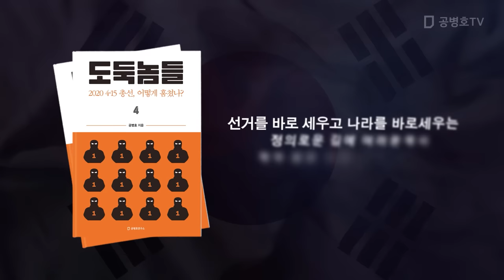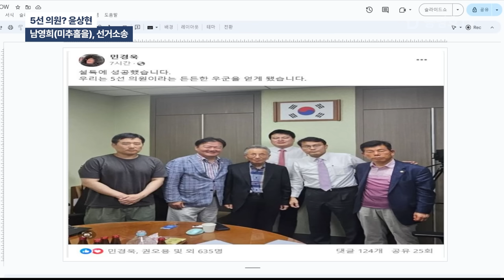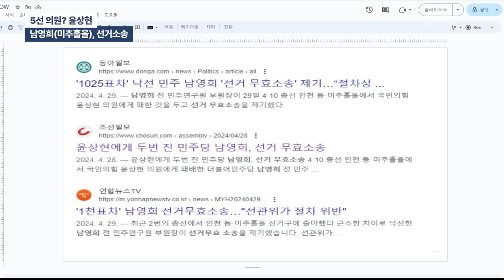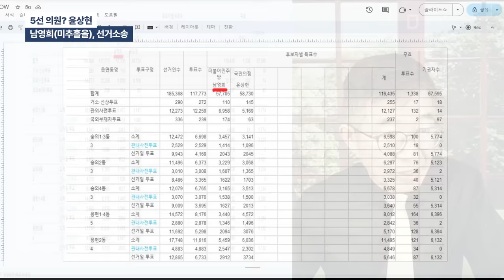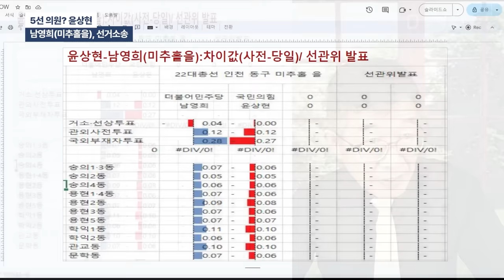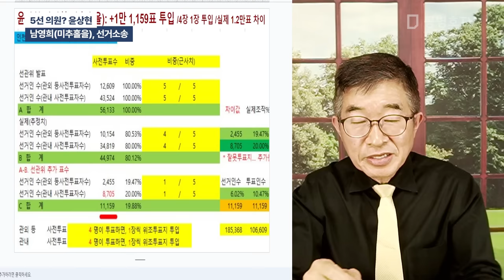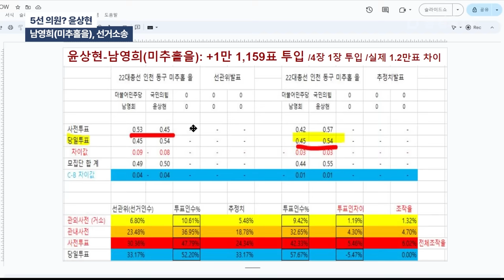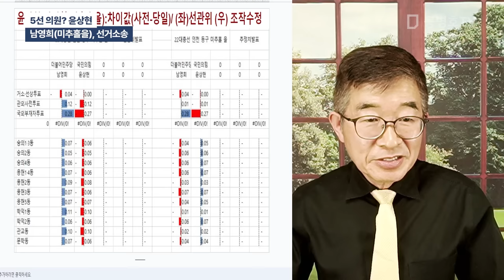5선 의원? 윤상현 / 남영희(미추홀을), 선거소송 [공병호TV]